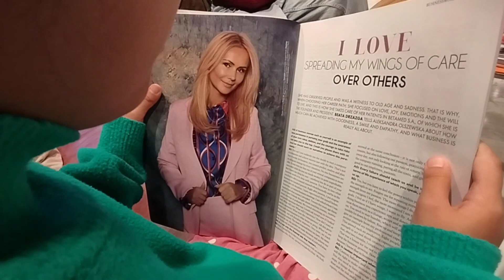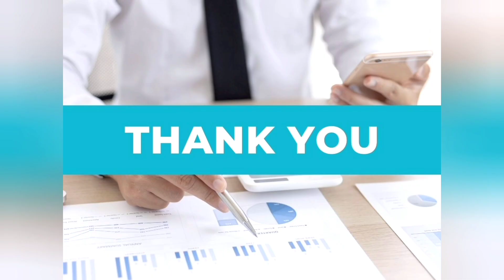Our First Dental Services in Poland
Our Dental Experience in Poland.

Be an International Student here in Poland  🇵🇱 for the   Autumn 🍂 and Winter ❄️ Intake.
With one visa, you can travel to 27 other European nations. Plus:
✅ NO Medical Exam
✅ Low Cost of Living
✅ Competitive Tuition fees but High Standard of Education
✅ High Quality of Life
✅ Be a Temporary Resident
✅ NO IELTS required
✅ No Limit in Working Hours while you study
✅ Can bring your family with you
✅ Fastest & Easiest way to be in Europe
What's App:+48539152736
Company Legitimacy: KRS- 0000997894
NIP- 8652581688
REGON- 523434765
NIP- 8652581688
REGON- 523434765